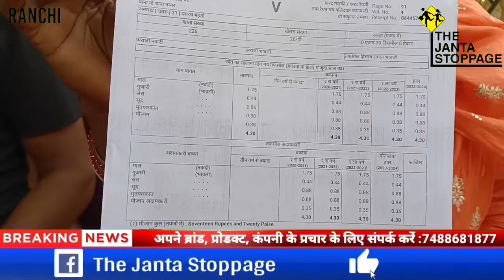JAMIN VIVAD | दो एकड़ जमीन पर 4 लोगों का घर, पर एक ही परिवार को बार-बार नोटिस, देखिये पूरा मामला!!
JAMIN VIVAD | दो एकड़ जमीन पर 4 लोगों का घर, पर एक ही परिवार को बार-बार नोटिस, देखिये पूरा मामला!! jaminvivad thejantastoppage ranchi # angada